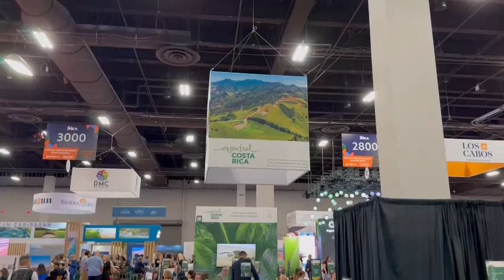Costa Rica se promociona en la feria comercial en Las Vegas